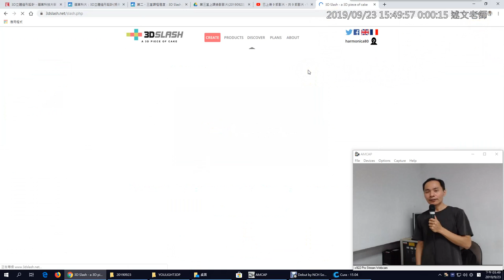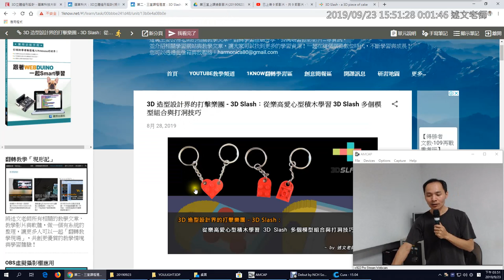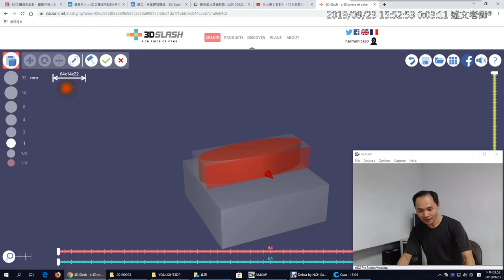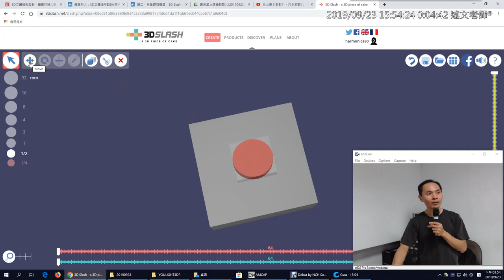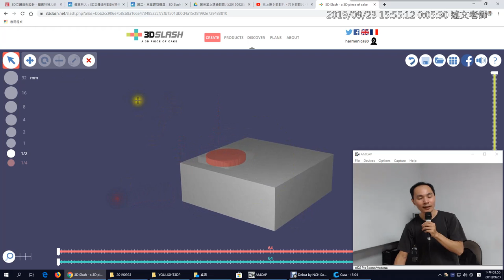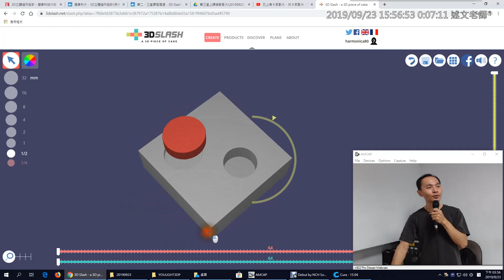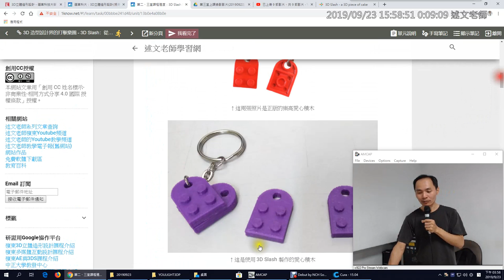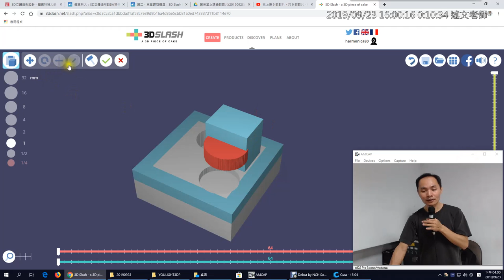03：從樂高愛心型積木學習 3D Slash 多個模型組合與打洞技巧